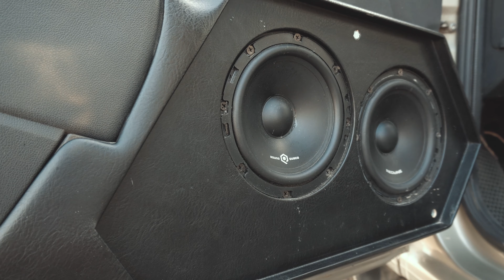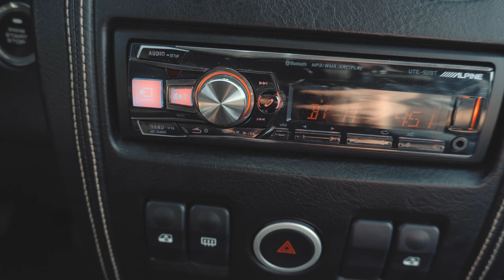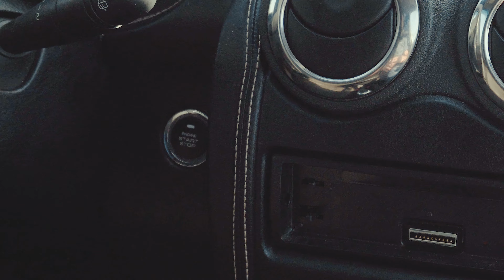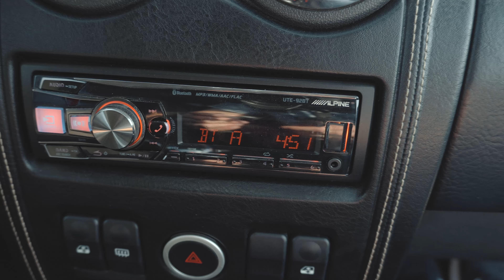Автозвук в Lada Largus! SQ или SPL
У нас в гостях наш друг Михаил! Михаил делает невероятный декор в автомобилях!

Тайм код:
0:00 Превью
0:27 Клип
0:53 Начало
1:38 Состав системы
9:20 Прослушка

Бесплатный подбор музыки. Переходи по ссылке и мы подберем тебе крутую систему на твой автомобиль совершенно бесплатно:

🔈Автозвук
Avtokasta.ru ®